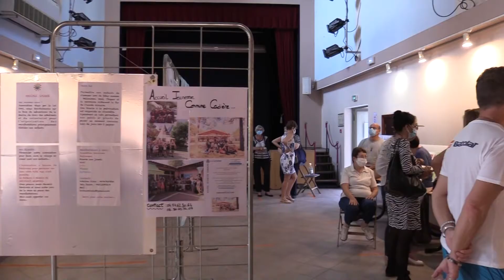Forum des associations à La Cadière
C'était Forum des associations à La Cadière